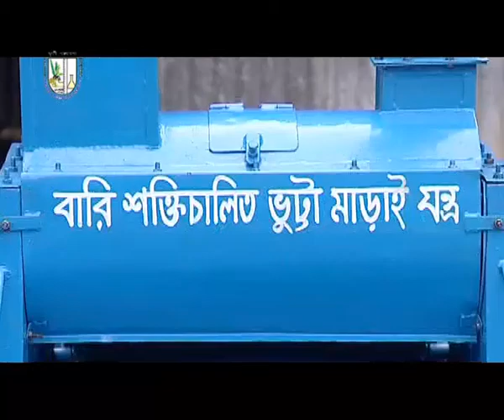বারি শক্তিচালিত ভুট্রা মাড়াই যন্ত্র। BARI Power Operated Maize Sheller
বারী পাওয়ার চালিত মাইজ শেলার